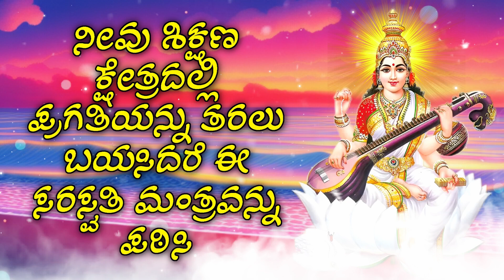ನೀವು ಶಿಕ್ಷಣ ಕ್ಷೇತ್ರದಲ್ಲಿ ಪ್ರಗತಿಯನ್ನು ತರಲು ಬಯಸಿದರೆ ಈ ಸರಸ್ವತಿ ಮಂತ್ರವನ್ನು ಪಠಿಸಿ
☸ ॐ ಪವಿತ್ರ ಸಾಹಿತ್ಯ ॐ ☸

|| ಓಂ ನಮೋ ಭಗವತಿ ಸರಸ್ವತಿ ಪರಮೇಶ್ವರಿ ವಾಗ್ವಾದಿನಿ ಮಾಂ ವಿಧ್ಯಾ ದೇಹಿ ಭಗವತಿ ಭಂಸ ವಾಹಿನಿ ಹಂಸ ||

|| ಸಮಾರೂಢ ಬುದ್ಧಿ ದೇಹಿ ದೇಹಿ ಪ್ರಜ್ಞಾ ದೇಹಿ ವಿಧ್ಯಾ ಪರಮೇಶ್ವರೀ ಸರಸ್ವತೀ ಸ್ವಾಹಾ: ||

ಈ ಆಧ್ಯಾತ್ಮಿಕ ಪಠಣವನ್ನು ಪಠಿಸುವುದರಿಂದ, ಭಕ್ತರು ಶೀಘ್ರದಲ್ಲೇ ಶುಭ ಫಲಿತಾಂಶಗಳನ್ನು ಪಡೆಯುತ್ತಾರೆ.

ನೀವು ಮಾಡಬೇಕಾಗಿರುವುದು ಮಂತ್ರವನ್ನು ನಂಬುವುದು ಮತ್ತು ಅದನ್ನು ನಿಮ್ಮ ಹೃದಯದಿಂದ ಪಠಿಸುವುದು; ಇದು ನಿಮ್ಮ ಎಲ್ಲಾ ಆಸೆಗಳನ್ನು ಈಡೇರಿಸುವುದು ಮಾತ್ರವಲ್ಲ, ನಿಮಗೆ ಬೇಕಾದ ಎಲ್ಲವನ್ನೂ ತರುತ್ತದೆ.

ಹಿಂದೂ ಧರ್ಮದಲ್ಲಿನ ಧರ್ಮಗ್ರಂಥಗಳ ಪ್ರಕಾರ, ಮಂತ್ರಗಳಿಗೆ ಜೀವನದಲ್ಲಿ ಹೆಚ್ಚಿನ ಪ್ರಾಮುಖ್ಯತೆ ಇದೆ. ನಾವು ಮಂತ್ರವನ್ನು ಎಚ್ಚರಿಕೆಯಿಂದ ಜಪಿಸಿದಾಗ, ನಮ್ಮ ಆಂತರಿಕ ಶಕ್ತಿಗಳು ಜಾಗೃತಗೊಳ್ಳುತ್ತವೆ. ಈ ಶಕ್ತಿಗಳು ಜೀವನದಲ್ಲಿ ಹೊಸ ಶಕ್ತಿಯನ್ನು ತರುತ್ತವೆ. ಈ ಕಾರಣದಿಂದಾಗಿ, ಕೆಟ್ಟ ಕೆಲಸಗಳು ನಡೆಯುತ್ತವೆ ಮತ್ತು ಅಡೆತಡೆಗಳು ದೂರವಾಗುತ್ತವೆ.

ಈ ಚಾನೆಲ್‌ನಲ್ಲಿ, ಈ ಪವಿತ್ರ ಮಂತ್ರದ ಆಳವಾದ ಪ್ರಾಮುಖ್ಯತೆಯನ್ನು ನಾವು ಪರಿಶೀಲಿಸುತ್ತೇವೆ, ಅದು ಹೇಗೆ ಕಾರ್ಯನಿರ್ವಹಿಸುತ್ತದೆ ಎಂಬುದನ್ನು ವಿವರಿಸುತ್ತೇವೆ ಮತ್ತು ನಿಮ್ಮ ಗುರಿಗಳನ್ನು ಪ್ರದರ್ಶಿಸಲು ಅದನ್ನು ಹೇಗೆ ಪರಿಣಾಮಕಾರಿಯಾಗಿ ಬಳಸುವುದು ಎಂಬುದರ ಕುರಿತು ಮಾರ್ಗದರ್ಶನ ನೀಡುತ್ತೇವೆ. ನೀವು ಆರ್ಥಿಕ ಸ್ವಾತಂತ್ರ್ಯ, ವೃತ್ತಿ ಪ್ರಗತಿ ಅಥವಾ ಒಟ್ಟಾರೆ ಯಶಸ್ಸನ್ನು ಬಯಸುತ್ತಿರಲಿ, ಈ ಮಂತ್ರವು ನಿಮ್ಮ ಕನಸುಗಳಿಗೆ ಕೀಲಿಯನ್ನು ಹೊಂದಿದೆ.

ಮಂತ್ರಗಳು ಶಕ್ತಿಯುತವಾದ ಅತೀಂದ್ರಿಯ ಶಬ್ದಗಳಾಗಿವೆ, ಎಲ್ಲಾ ಪ್ರಪಂಚದ ಪ್ರಯೋಜನಕ್ಕಾಗಿ ಋಷಿಗಳಿಗೆ (ಋಷಿಗಳಿಗೆ) ಬಹಿರಂಗಪಡಿಸಲಾಗಿದೆ. ದೈವತ್ವದ ವಿವಿಧ ಅಂಶಗಳನ್ನು ಆಹ್ವಾನಿಸಲು ಮಂತ್ರಗಳನ್ನು ಪ್ರಾರ್ಥನೆಯಾಗಿ ಬಳಸಲಾಗುತ್ತದೆ. ಅವರು ಗಮನ ಮತ್ತು ಭಕ್ತಿಯಿಂದ ಒಳಗೊಳ್ಳುವಾಗ, ಅವು ದೇವರ ಶಕ್ತಿಗೆ (ಶಕ್ತಿ / ಆತ್ಮ) ಅತ್ಯಂತ ಶಕ್ತಿಯುತವಾದ ವಾಹನಗಳಾಗಿವೆ. ಈ ಶಕ್ತಿಯು ಜನರು ಮತ್ತು ವಸ್ತುಗಳನ್ನು ಉನ್ನತಿಗೇರಿಸುವ ಗುಣಪಡಿಸುವ ಶಕ್ತಿಯನ್ನು ತುಂಬುತ್ತದೆ. ಮಂತ್ರವು ತಾಮ್ರವನ್ನು ಚಿನ್ನವನ್ನಾಗಿ ಮಾಡುವ ಶಕ್ತಿಯನ್ನು ಹೊಂದಿದೆ ಎಂದು ತಿರುಮಂತ್ರಂ ಘೋಷಿಸಿತು. ಸಾಕಾರಗೊಂಡ ಆತ್ಮವನ್ನು (ಜೀವ) ತಾಮ್ರಕ್ಕೆ ಹೋಲಿಸಲಾಗುತ್ತದೆ. ಡಿವೈನ್ ಸೆಲ್ಫ್ (ಶಿವ) ಅನ್ನು ಚಿನ್ನಕ್ಕೆ ಹೋಲಿಸಲಾಗುತ್ತದೆ. ಮಂತ್ರವು ಸಾಕಾರಗೊಂಡ ಆತ್ಮವನ್ನು ಅಕ್ಷರಶಃ ನಿರಾಕಾರ ಸಂಪೂರ್ಣತೆಗೆ ಪರಿವರ್ತಿಸುತ್ತದೆ. ಆದರೆ ಯಂತ್ರವನ್ನು ಭೌತಿಕ ದೇಹಕ್ಕೆ ಮತ್ತು ತಂತ್ರವನ್ನು ಆತ್ಮಕ್ಕೆ ಹೋಲಿಸಲಾಗುತ್ತದೆ; ಮಂತ್ರವು ಮನಸ್ಸಿಗೆ ಸಂಬಂಧಿಸಿದೆ ಎಂದು ಹೇಳಲಾಗುತ್ತದೆ. ಮಂತ್ರವು ಯಾವುದೇ ತಂತ್ರದಂತೆ ನಾವು ಪ್ರಜ್ಞೆಯನ್ನು ಉನ್ನತೀಕರಿಸಲು ಮತ್ತು ಅತಿಪ್ರಜ್ಞೆ ಮನಸ್ಸಿನ ಉನ್ನತ ಸಾಮರ್ಥ್ಯಗಳನ್ನು ಜಾಗೃತಗೊಳಿಸುವ ಶಕ್ತಿಯನ್ನು ಹೊಂದಿದೆ.

ಆಧ್ಯಾತ್ಮಿಕ ಪಠಣವು ಮಂತ್ರಗಳು, ಧ್ಯಾನ ಪಠಣಗಳು, ಜಾಪ್‌ಗಳಂತಹ ಅತ್ಯುತ್ತಮ ಭಕ್ತಿ ಸಂಗೀತಕ್ಕೆ ಅಂತಿಮ ತಾಣವಾಗಲು ಗುರಿಯನ್ನು ಹೊಂದಿದೆ.

ನಿಮ್ಮ ಜೀವನವನ್ನು ಸಶಕ್ತಗೊಳಿಸಲು ಈ ಅವಕಾಶವನ್ನು ಕಳೆದುಕೊಳ್ಳಬೇಡಿ. ಸಂಪತ್ತು ಮತ್ತು ಯಶಸ್ಸಿನ ನಿಮ್ಮ ಸಾಮರ್ಥ್ಯವನ್ನು ಅನ್ಲಾಕ್ ಮಾಡಲು ಈಗ ಕ್ಲಿಕ್ ಮಾಡಿ. ನಿಮ್ಮ ಕನಸುಗಳನ್ನು ಸಾಕಾರಗೊಳಿಸೋಣ!

ಆಧ್ಯಾತ್ಮಿಕ ಪಠಣವನ್ನು ಬೆಂಬಲಿಸಲು, ನಿಯಮಿತವಾಗಿ ನವೀಕರಣಗಳನ್ನು ಪಡೆಯಲು ಚಂದಾದಾರರಾಗಿ ಮತ್ತು ಬೆಲ್ ಐಕಾನ್ ಅನ್ನು ಒತ್ತಿರಿ